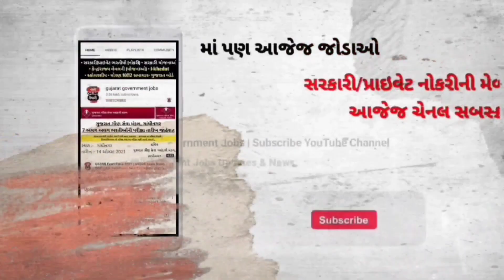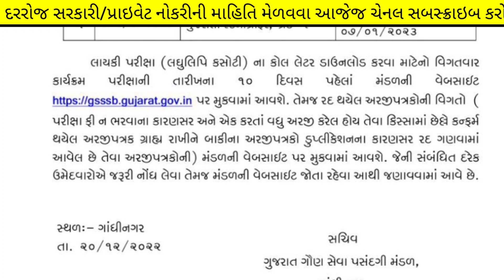(Not Talati) Gujarat Government Bharti Exam Date in 2023 - Not Related Junior Clerk Exam Date 2023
Junior Clerk Exam Date 2022 Gujarat - Gpssb Junior Clerk Exam 2023 New Date - talati exam date 2023

00:06 talati exam date 2022 gujarat
00:29 junior clerk exam date 2022 in gujarat